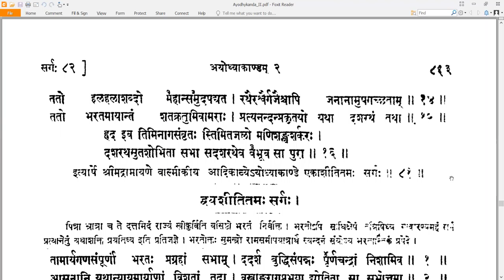81 Valmiki RamayaNam - वाल्मीकि रामायणम् - Ayodhyakandam अयोध्याकाण्डम् Sarga 81 सर्गः ८१